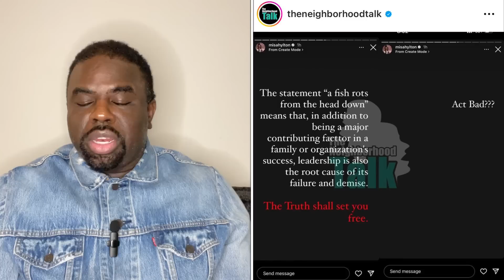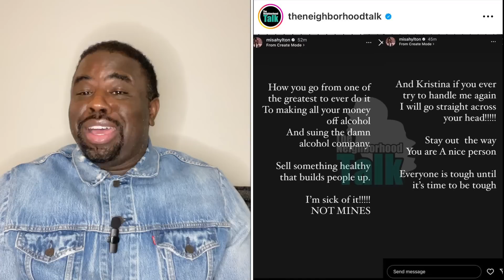Justin Combs, Misa Hylton, Gervonta Davis, Kanye and Bianca Censori look the fool, Remy Ma aka Draya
MERCH AVAILABLE